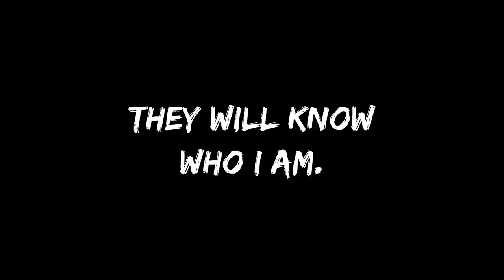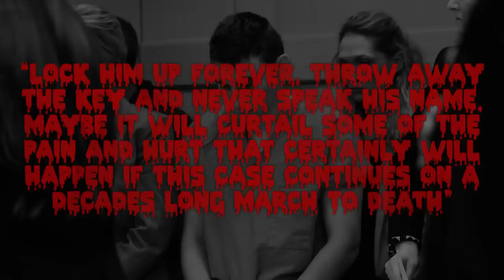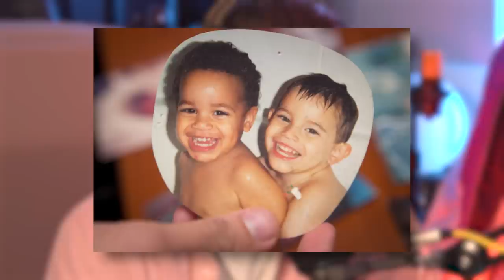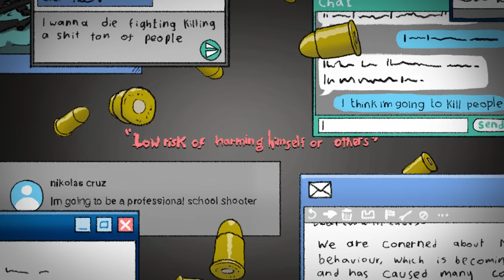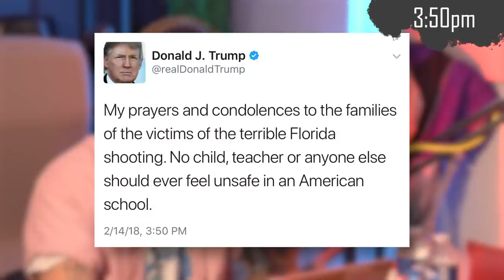The Parkland School Shooting - Nikolas Cruz | ICMAP | S6 EP5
This week, the ICMAP boys explore the disturbing case of Nikolas Cruz - The Parkland School Shooting.

Produced & Mixed by Dan Lambert at Boston Sound | @bstnsnd
Additional research and timelines written by Lauren McKenna-Parker